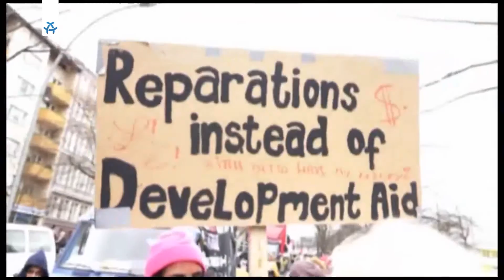WeTV-Talk "Aktiv gegen Rassismus" April 2016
WeTV - Talkrunde "Aktiv gegen Rassismus"
Irmela entfernt Hass-Botschaften, Samee organisierte den Karneval der Geflüchteten in Berlin „Carnival Al-Lajiìn_Al-Lajiàat“, Mathias vernetzt gegen Hass und 1700 Menschen wollen Stammtischkämpfer*innen gegen Rassismus werden.
□ Jocinter Isaac -Remconnect (Moderation)
□ Irmela Mensah-Schramm - Friedensaktivistin (Bündnis Schluss mit Hass)
□ Samee Ullah - My Right Is Your Right!
□ Mathias Tretschog - Bündnis "Aufstehen gegen Rassismus" & Gründer von "Schluss mit Hass"

► Irmela Mensah-Schramm - Friedensaktivistin
☼ Protagonistin im Buch "Mein Kampf - gegen Rechts"
Pünktlich zum Neuerscheinen von Hitlers "Mein Kampf" erscheint ein Gegenbuch: "Mein Kampf – gegen Rechts", welches  elf Portraits von Menschen - die sich privat gegen Rassismus und Fremdenfeindlichkeit engagieren, versammelt. Die Botschaft: Jeder kann das tun.

Oft machen kleine Handlungen den Unterschied: Zum Beispiel sich nicht nur über Nazi-Slogans im öffentlichen Raum zu erschrecken, sondern sie abkratzen und übermalen, was sich Irmela Mensah-Schramm, die ich treffen und protokollieren durfte, seit nun fast drei Jahrzehnten zur Aufgabe gemacht hat. Die Arbeit an dem Projekt hat sich gelohnt wenn ihre Botschaft ankommt bei den Lesern: Jeder kann etwas tun.

☼ Mit bunten Farben gegen braunen Parolen
Über den Workshop „Mit bunten Farben gegen braunen Parolen“, deren Inhalte sich an der über 30jährigen Sammlung und Vernichtung von Hass-Aufklebern bzw. Hass-Schmierereien durch Irmela Mensah-Schramm orientiert, schafft es die Friedensaktivistin auf faszinierende Art und Weise, Jugendliche an das Thema Hass und menschenverachtende Ideologien bewusst heran zu führen und aufzuklären.

►  My Right Is Your Right!
Samee Ullah - Wir sind ein Bündnis von Kulturschaffenden, Aktivist*innen, Jurist*Innen, Geflüchteten, Kirchenvertreter*innen, Vereinen, Gewerkschafter*innen, Nachbarschaftsinitiativen, Einzelpersonen und vielen weiteren Gruppen. In Zeiten, in denen aufgrund der unmenschlichen Grenzpolitik der EU täglich Menschen sterben, die Bundesregierung das Recht auf Asyl vollkommen aushöhlt, das Land Berlin Geflüchtete in Massenunterkünften weiter isolieren will und ein rassistischer Mob durch Deutschland zieht, wollen wir mit dem Karneval gemeinsam ein starke politische Aussage vermitteln: My Right Is Your Right!

► Schluss mit Hass - Gebt dem Hass keine Chance
☼ Die Initiative „Schluss mit Hass - Gebt dem Hass keine Chance!“, ist ein breites zivilgesellschaftliches Bündnis, bestehend aus: Engagierten Bürgerinnen und Bürgern, Vertreterinnen und Vertreter von Vereinen, privaten Initiativen, Willkommensinitiativen, Organisationen, Bildungseinrichtungen, Unternehmen, Kirchen sowie kommunalen Entscheidungsträgern in Berlin, Brandenburg und darüber hinaus.

Die Mitglieder fühlen sich den humanistischen Grundgedanken wie: Jeder Mensch hat ein Recht auf Menschenrecht, der freien Persönlichkeitsentfaltung aller Menschen und dem  friedlichen Miteinander, der Solidarität untereinander, der Gleichberechtigung und Gleichbehandlung von Mann und Frau, der Toleranz und dem Respekt vor anderen Menschen - deren Glauben, Abstammung und Kulturen als auch der persönlichen sexuellen Orientierung und dem konstruktiven Austausch von Ideen untereinander verbunden.

☼ Aufstehen gegen Rassismus - unsere Alternative heißt Solidarität
Die Initiative "Schluss mit Hass" unterstützt aktiv das bundesweite Bündnis "Aufstehen gegen Rassismus - deine Stimme gegen rechte Hetze!". Rassismus ist keine Alternative. Mit ihrem reaktionären Programm steht die AfD gegen alles, was eine moderne und gerechte Gesellschaft ausmacht. Sie kämpft gegen Frauenrechte, will Alleinerziehende ausgrenzen und von unten nach oben umverteilen!“, erklärt Johanna Uekermann, Juso-Bundesvorsitzende. Gemeinsam wollen wir verhindern, dass sich der Rechtsruck in Deutschland weiter fortsetzt und manche Menschen vor rechter Gewalt Angst haben müssen.

► Produktion am 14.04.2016 bei Alex TV
Remconnect & WeTV

► Unterstützt durch
Manager4Business - Ganzheitliche Kommunikationsstrategien für zivilgesellschaftliche Organisationen, Vereine und Initiativen!